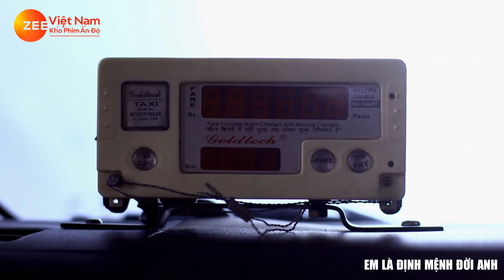EM LÀ ĐỊNH MỆNH ĐỜI ANH - TẬP 121 | Phim Bộ Tình Cảm Ấn Độ Mới Hay Nhất 2023